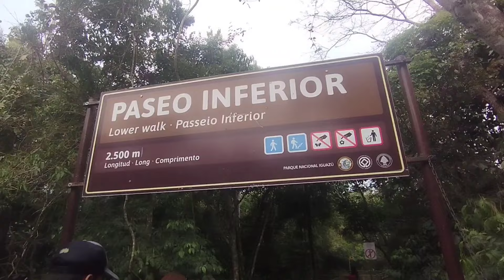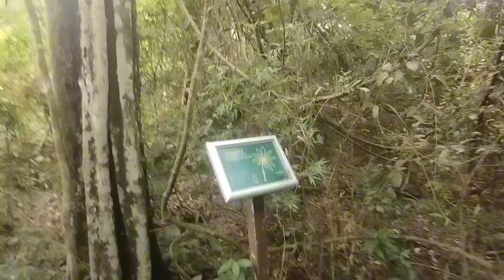Pedaleo 12.000km para Ver las CATARATAS DE IGUAZÚ🚴‍♂️💪 ¿Locura o Genialidad?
Los sueños están para cumplirse y las barreras para derrumbarlas. Hace 5 meses que salí pedaleando desde Colombia con un objetivo bien claro, algún día llegar a visitar las Cataratas de Iguazú,una de las siete maravillas naturales del mundo.

En una espiral de emociones por el viaje contemplaremos uno de las mejores puestas en acción de la naturaleza.

Este video de las asombrosas cataratas de Iguazú compartidas por Argentina y Brasil te dejará sin palabras.